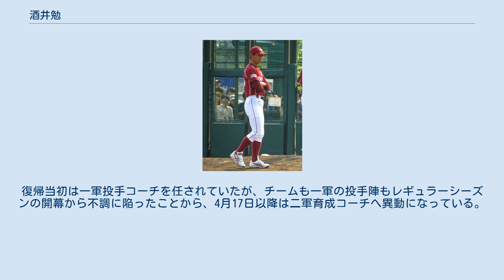酒井勉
酒井 勉（さかい つとむ、1963年6月27日 - ）は、千葉県船橋市出身の元プロ野球選手（投手）、プロ野球コーチ。
 東海大浦安高校では、1981年夏の千葉大会準々決勝に進むが、銚子商に完封負け。
東海大学へ進学。
同期に関根勝美（朝日生命）、2年下に荻原満など好投手がおり、あまり出番はなかった。
首都大学リーグでは在学中6回の優勝を経験。
リーグ通算11試合登板し1勝1敗。
他の大学同期に渡辺伸治がいる。
 大学からの卒業後に日立製作所へ入社すると、1988年の都市対抗野球に出場した。
同年のNPBドラフト会議で、阪急ブレーブスの買収によって創設されたばかりのオリックス・ブレーブスから1位で指名。
結局、オリックス球団の1期生として入団するとともに、阪急時代から在籍している渡辺と再びチームメイトになった。
 1989年はサイドスローから繰り出す、スピードはないが重い球質の直球と打者の裏をかいて打ち取る頭脳的な投球術でシーズン前半は先発、後半は抑えで9勝9セーブ（7敗）を挙げ、渡辺智男（西武）との激しいマッチレースを制して新人王に選ばれる。
 1992年には一軍公式戦で10勝を挙げたが、翌1993年のシーズン中盤に、厚生省（当時）指定の特定疾患（難病）黄色靭帯骨化症を患っていることが判明。
背骨の一部を摘出する大手術を受けたため、1993年のシーズン終了後には、日本プロ野球史上初の複数年契約（3年契約）を結んだ。
契約期間中は、チームの世代交代の時期と重なったことなどを背景に、一軍への復帰を果たせなかった。
3年契約の最終年に当たる1996年に現役を引退。
 オリックスの二軍マネージャー、アスピア学園関西野球専門学校（廃校）の監督、野球解説者を歴任。
2001年から2003年までは、オリックスの二軍・サーパス神戸投手コーチを務めた。
 2004年からオリックスのスカウトに転身すると、平野佳寿などの獲得に尽力。
2008年のテリー・コリンズ監督辞任を機に、同年5月22日から2010年まで再び二軍投手コーチを務めた。
この時期に西勇輝を主力投手へ育て上げたが、2011年に再びスカウトへ転じた。
 2012年に、東北楽天ゴールデンイーグルスの二軍投手コーチへ就任。
2013年から二軍チーフ投手コーチへ異動になったが、2014年には、7月2日から同月23日まで二軍監督代行を務めた。
二軍監督代行を務めたのは、2014年5月に一軍監督の星野仙一が自身と同じ黄色靭帯骨化症と腰痛の併発によって休養している間に、一軍の監督代行が佐藤義則（本来は一軍投手コーチ）→大久保博元（本来は二軍監督）と変遷したことによる。
7月24日に星野が一軍監督に復帰したことに伴って、大久保も二軍監督に復帰したことから、酒井も二軍投手コーチに復帰。
大久保が一軍監督に昇格した2015年には二軍監督を務めたが、シーズン終了後に球団へ退団を申し入れ、10月4日に退団が発表された。
 2016年から、コーチとしてオリックスに復帰。
復帰当初は一軍投手コーチを任されていたが、チームも一軍の投手陣もレギュラーシーズンの開幕から不調に陥ったことから、4月17日以降は二軍育成コーチへ異動になっている。
 2021年シーズンは新設されたメンタルコーチに就任。
だが、2021年、11月10日来季の契約の更新をしないということが発表された。